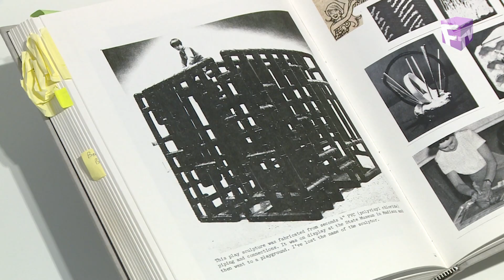【熒幕八爪娛】重溫：Steven Shearer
熒幕八爪娛，八足咁多爪，為你搜羅東西兩岸城中最熱門的話題，以及專訪遠道抵加拿大的影視紅星!